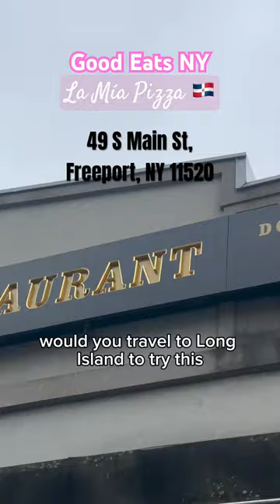GOOD EATS ONLY:Dominican toppings on pizza